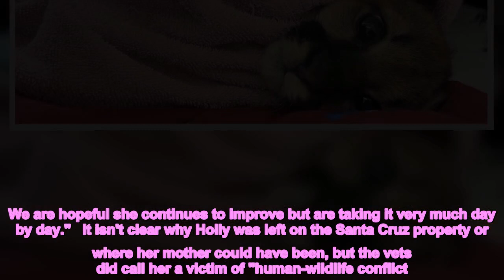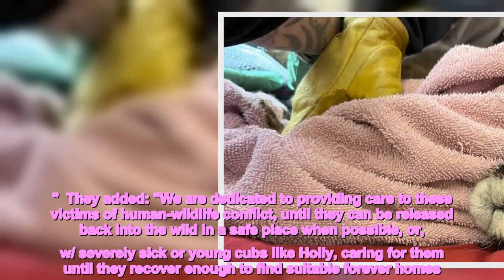'Emaciated' mountain lion cub found separated from mum is now 'critically ill'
A mountain lion cub has been rescued by wildlife officials in the US but remains in intensive care.   The cute cub was found in Northern California after a Santa Cruz resident noticed her on the property.   The resident was moved to alert the California Department of Fish and Wildlife CDFW to the animals. Authorities waited for its mother to return but the young cub was eventually taken to a zoo for treatment when she did not.  Oakland Zoo said: "Last night @CaliforniaDFW brought an emaciated mtn lion cub to our vet hospital. A Santa Cruz resident noticed the cub on her property and alerted CDFW. After waiting to see if the cub’s mother returned (she didn’t), they brought the cub to us."  The zoo's vets revealed they had named the cub 'Holly' and believe she is between three and four months old.    AS Holly continues her care, vets are optimistic for a recovery and have said there have been signs of improvement, despite her still struggling to move around.  "Today, Holly continues to receive intensive care," the zoo said.  "Her bloodwork improved slightly & she seems a bit brighter today, but still isn’t standing or moving too much. We are hopeful she continues to improve but are taking it very much day by day."   It isn't clear why Holly was left on the Santa Cruz property or where her mother could have been, but the vets did call her a victim of "human-wildlife conflict."  They added: "We are dedicated to providing care to these victims of human-wildlife conflict, until they can be released back into the wild in a safe place when possible, or, w/ severely sick or young cubs like Holly, caring for them until they recover enough to find suitable forever homes."  Though some see mountain lions as pests, plenty enjoys their presence in the area.   One big cat, known as P-22, caused an outpouring of tributes and grief after he passed away earlier this month.  P-22 became well-known despite a number of recorded attacks on beloved pets and earned himself cult status in the city for prowling the Griffith Park area of Los Angeles.  The National Park Service tracked the mountain lion and said he was the oldest cat in their study around the time of his death, roughly 11 years old.  Also known as the 'Hollywood Cat,' P-22 first became famous after appearing in a Los Angeles Times article in 2012.